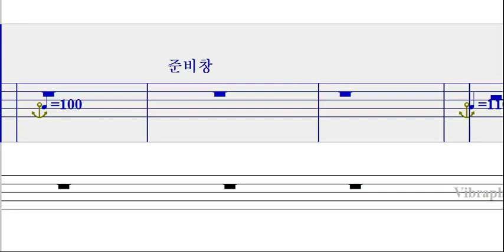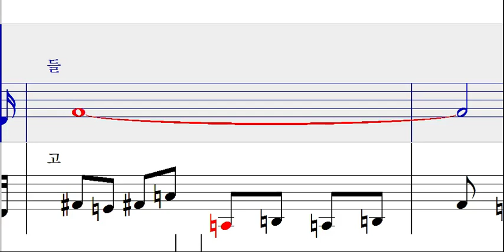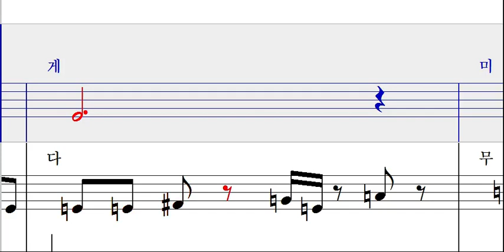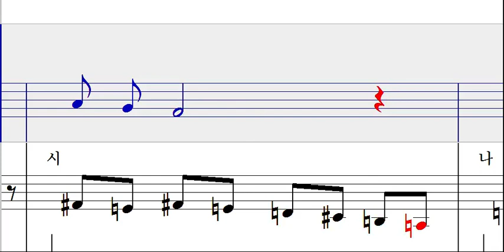화진포를 아시나요;노래;화진아;연습곡